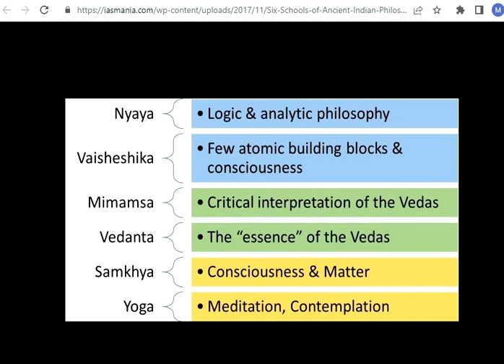Schools of Philosophy